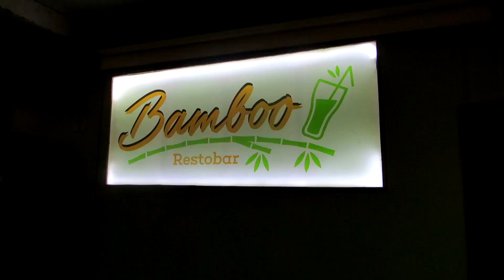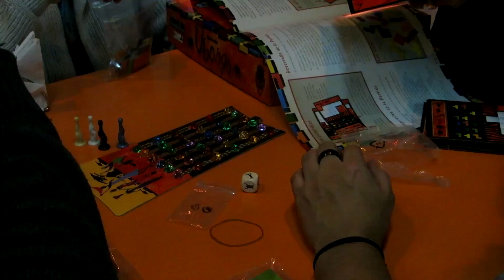Devir Fest Concepción 2016